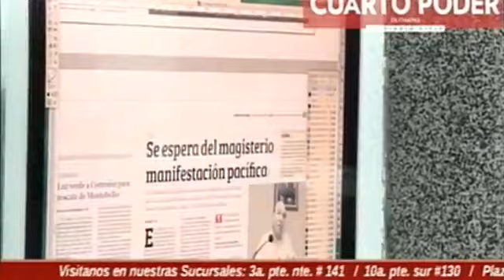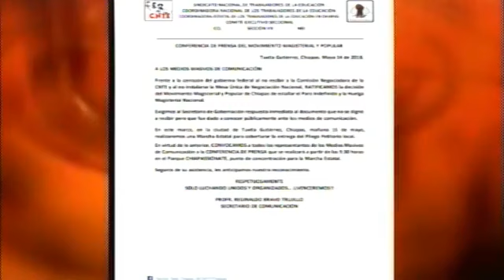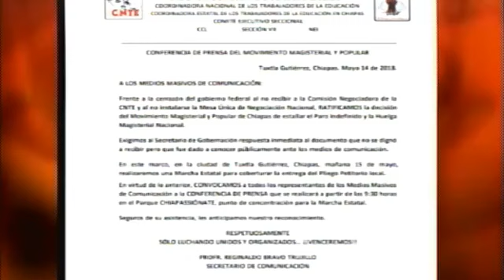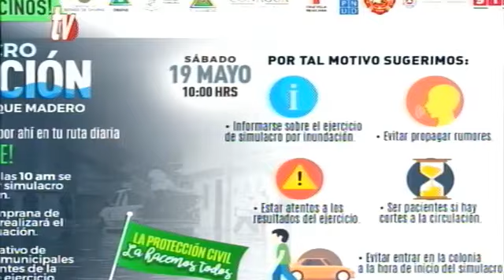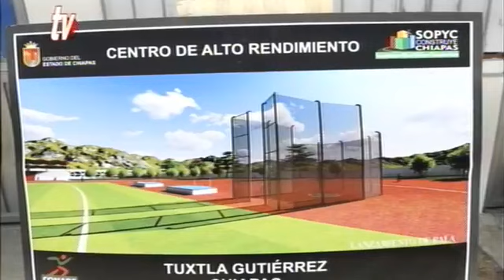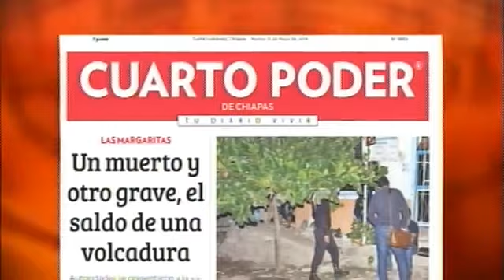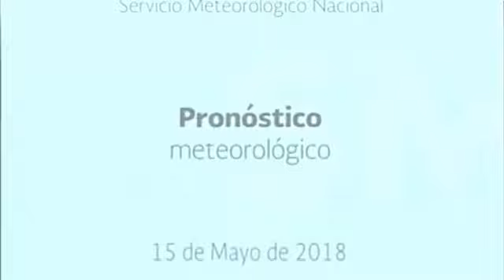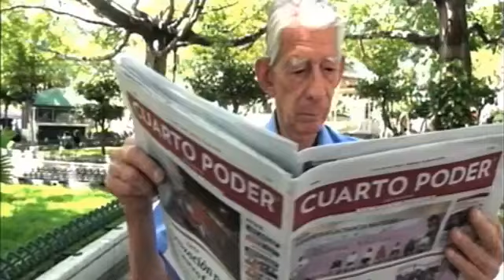Noticiero 15 05 2018